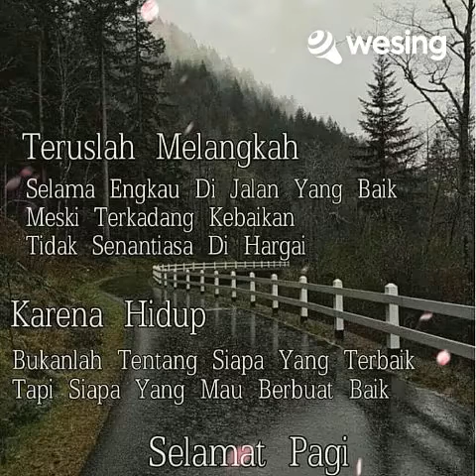Kau Berfirman💓❤🌹🌹🌹Tuhan memberkati kita semua🙏